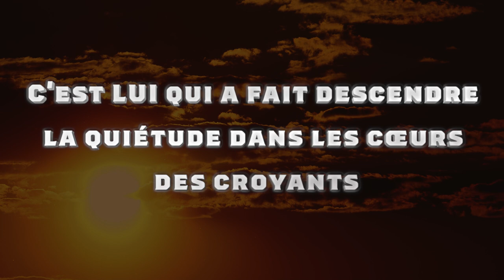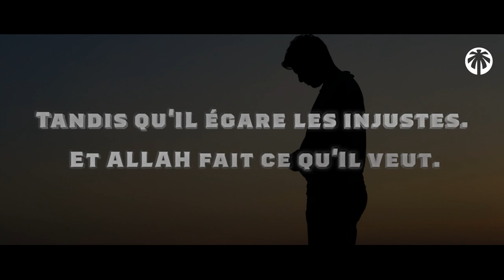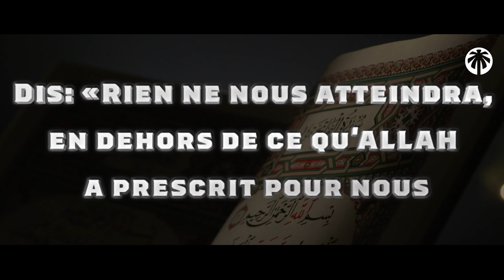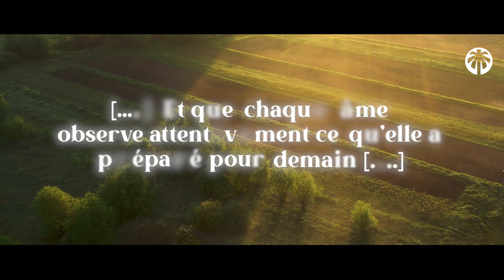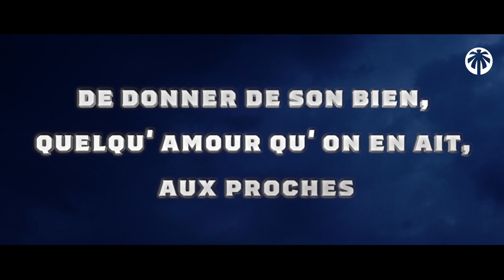LA RÉACTION DE CET IMAM LORS DU SÉISME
ALLAH une situation différente selon les actes, et la foi de ses serviteurs ; voyons la différence entre le vrai croyant et l’insouciant

00:00 : Les gens durant le séisme
00:55 : Les dégâts du séisme
01:30 : La réaction du croyant
02:38 : La vraie foi
03:32 : Les bienfaits du rappel d’ALLAH
04:10 : La bonté pieuse